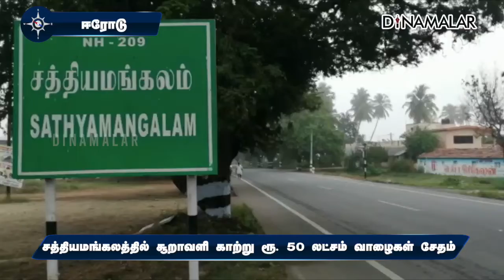சத்தியமங்கலத்தில் சூறாவளி காற்று ரூ. 50 லட்சம் வாழைகள் சேதம்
சத்தியமங்கலத்தில்
 சூறாவளி காற்று
ரூ. 50 லட்சம்
வாழைகள் சேதம்ஈரோடு